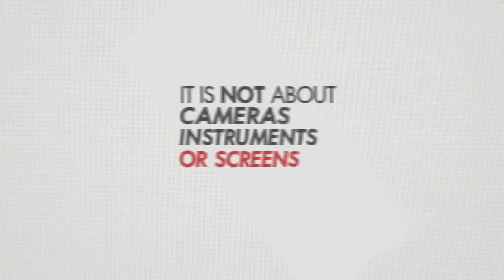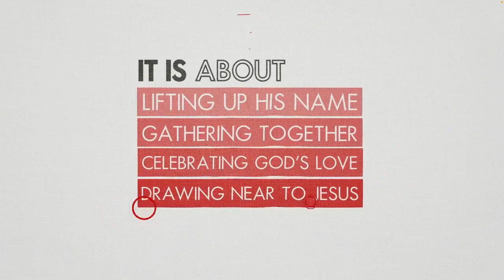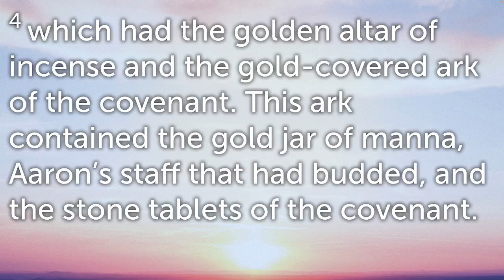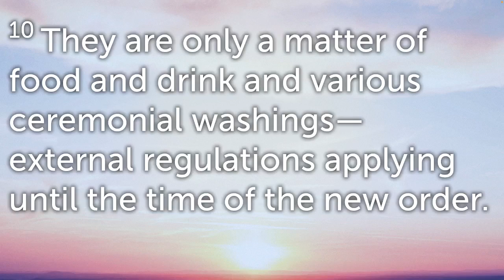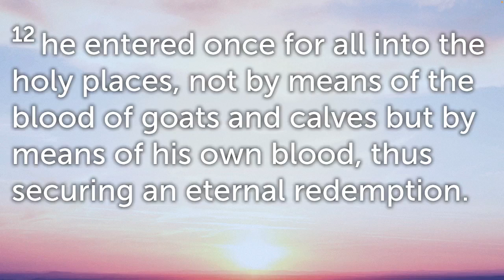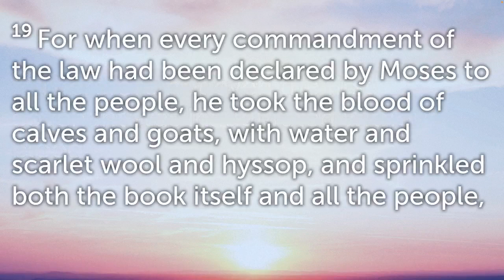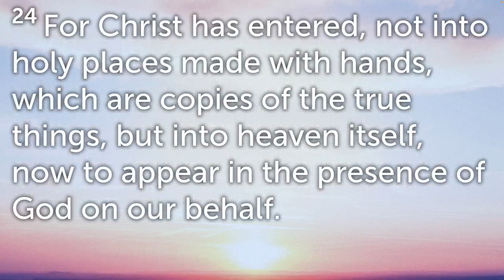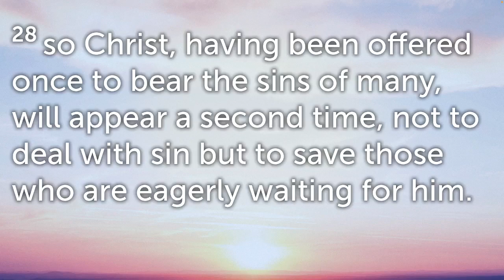Hebrews - Week#12 (11-26-23)